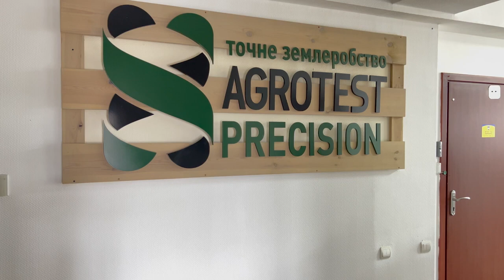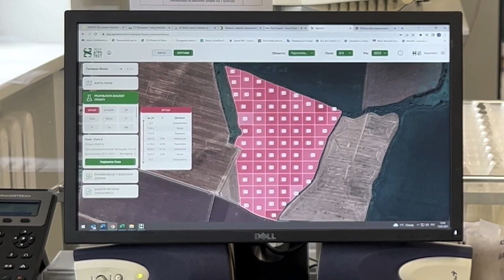Як роблять аналіз ґрунту і що це дає. Аналітична лабораторія Агротест.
Запрошуємо вас до перегляду 5 хвилинного ролику о роботі аналітичної лабораторії  Агротест.  Динамічно та цікаво о процесах аналізу ґрунту  та рослин. Ніякої магії - тільки хімія ☺️